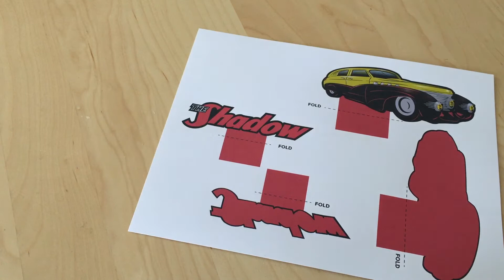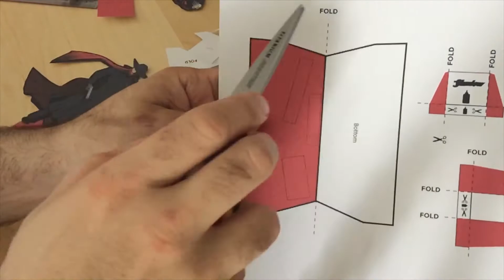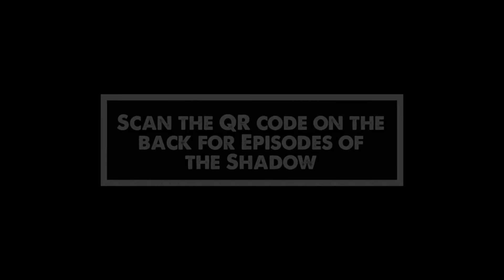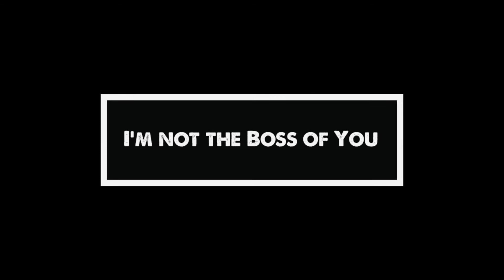Paper radio instructions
How to build your own paper radio.